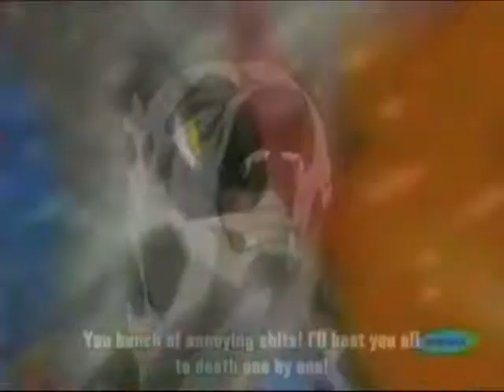Welcome Home Weed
YAY!!! I finally finished this! I'm sorta a procrastinator when it comes to makin AMV's. lol I started this months ago but never finished, like all the others coming soon.

Anime: Ginga Densetsu Weed (GDW)
Artist: Coheed and Cambria
Song: Welcome Home